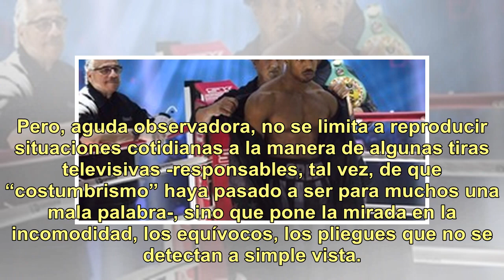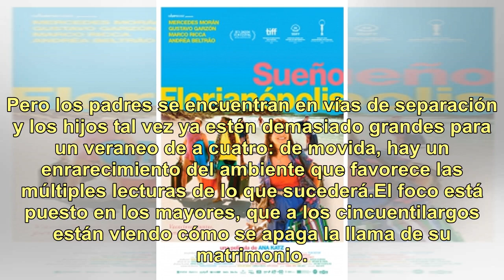Crítica de "Sueño Florianópolis": Familia de vacaciones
A esta altura de su carrera como cineasta, con cinco buenos largometrajes en su haber, podría definirse a Ana Katz como una especialista en costumbrismo de la clase media porteña. Pero, aguda observadora, no se limita a reproducir situaciones cotidianas a la manera de algunas tiras televisivas -resp...